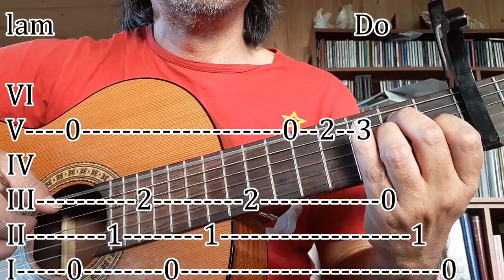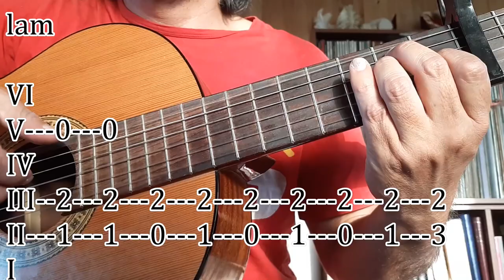[TUTORIAL] "Valparaíso" - Gitano Rodríguez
Tutorial para guitarra del emblemático tema del Gitano Rodríguez
Y recuerda que puedes ayudar a mantener el canal y obtener servicios a cambio. Visita:

Y hazte parte de la música.